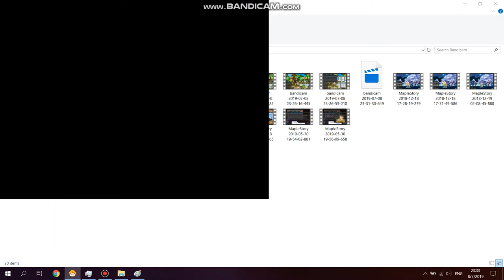MapleSEA Pathfinder Cardinal Blast Test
Start of test without +1 target
1:58 Result of test without +1 target (Minimum Damage: 735,373)
2:30 Start of test with +1 target
2:49 Result of test with +1 target (Minimum Damage: 734,080)

Lower limit damage range: 43,175
Damage: 44% -15% +20% = 49%
Damage to Boss Monsters: 71%
Minimum Critical Damage: 68%
Target Level: 153 (Final Damage +10%)

Theoretical Minimum Damage: 43,175 / 1.44 * (1.49 +0.71) * 1.68 * 1.1 * 4 * 1.5 = 731,384